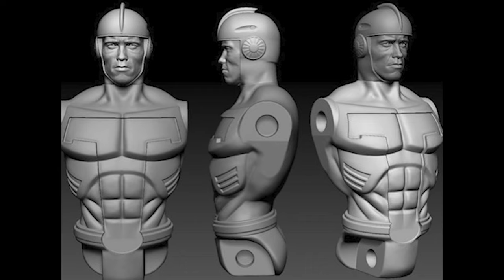Jingle All the Way Director Brian Levant Celebrates 25 Years of TURBO MAN | Christmas Conversations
IT'S TURBO TIME! We sat down with director Brian Levant (Jingle All the Way, The Flintstones, Are We There Yet?) to celebrate the 25th anniversary of JINGLE ALL THE WAY! We talk about the creation of Turbo Man, deleted scenes, Funko Pops, Disney+ and so much more! Put that cookie down and join us!

Look out for Brian's new book "My Life and Toys" coming soon!